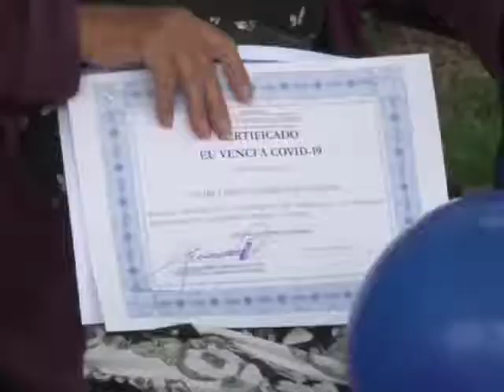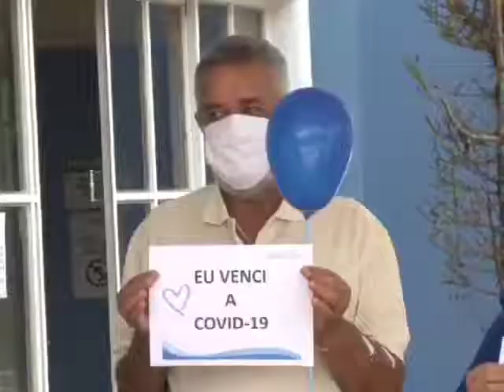Três pacientes do Centro de Nefrologia/HNSD superam a Covid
Enquanto se tratavam da doença, os três se submetiam às sessões de hemodiálise na chamada ‘sala amarela”.